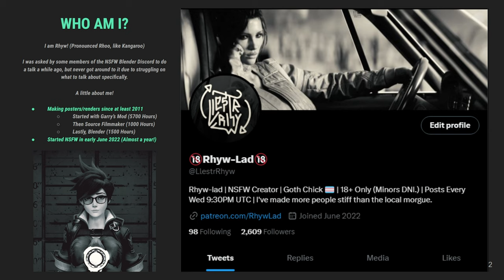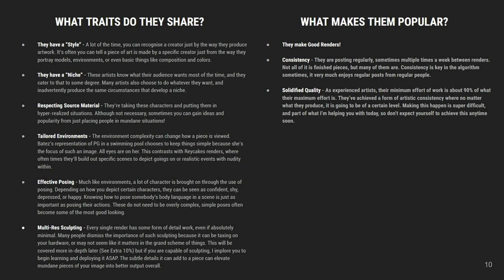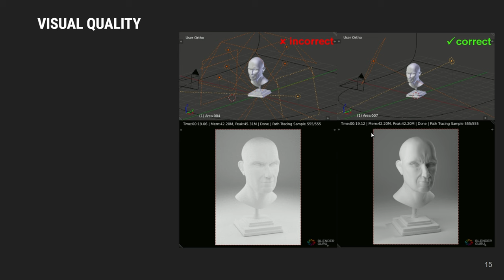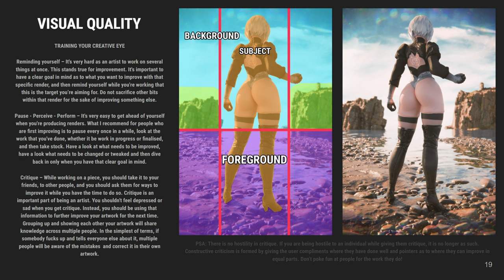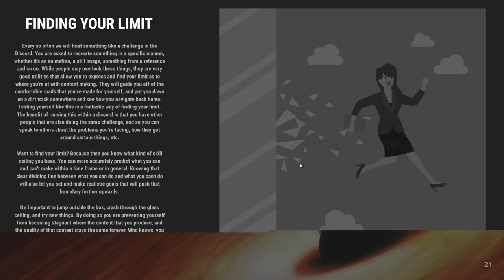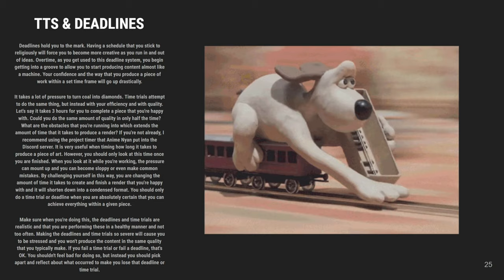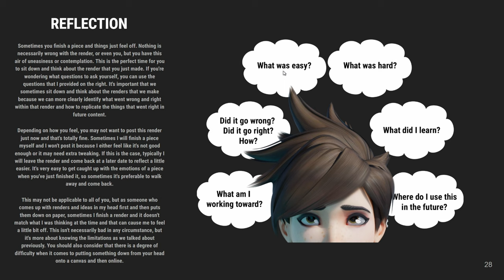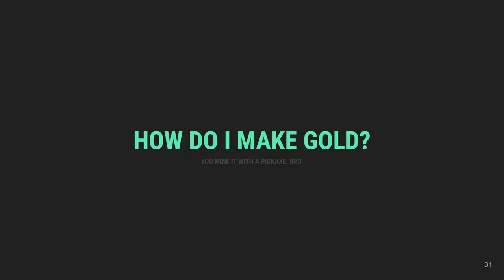How to Strike Gold with 3D NSFW Art Workshop - LlestyrRhyw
The first of the sponsored tutorials, please give LlestyrRhyw a warm welcome and thanks for their awesome workshop!

Discord (You must open the link on a desktop computer and with a discord account that is 18+)

This video is under the creative commons zero license.